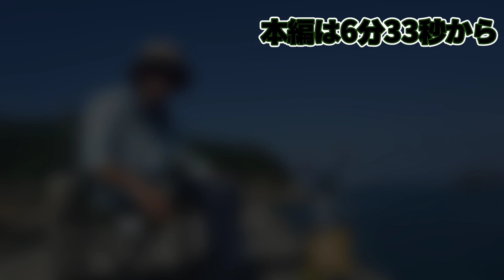【衣奈漁港から小島漁港】【１０時間釣り乱舞】 格好良さげなタイトル付けてみました笑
今回も朝から晩までのんびり釣り楽しみました‼️今回は企画も立てて、その動画の撮影にも挑戦しました。ひとつ前の動画で上げてますが、視聴回数伸びないかと思いながら、この動画の編集入ったんですが、思いの外伸びてるみたいで、どうしようかた思いましたが、いつも１日の釣りの風景を上げてますので、この動画にも含めました‼️チャプター付けてますので、既に見た方はチャプターでスキップして下さい。宜しくお願いします！
0:00　オープニング
2:18　サビキ裏技
6:33　本編衣奈漁港外側堤防
15:28　コマーシャル
15:41　昼食タイム
17:01　衣奈漁港内側堤防
19:06　小島漁港
22:08　エンディング